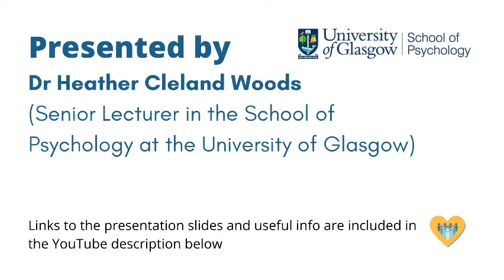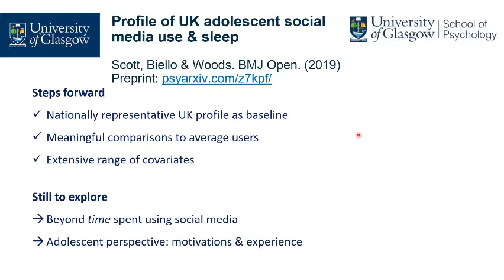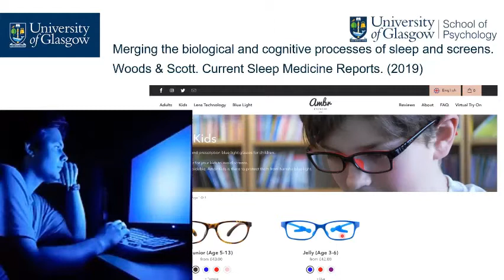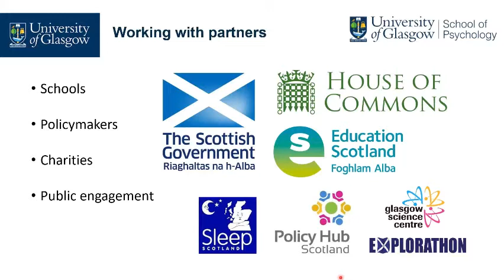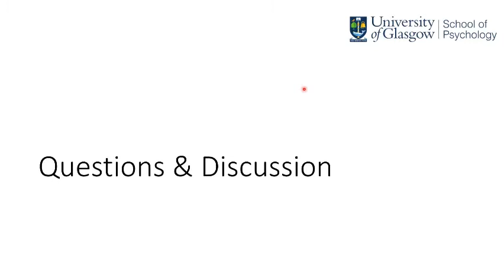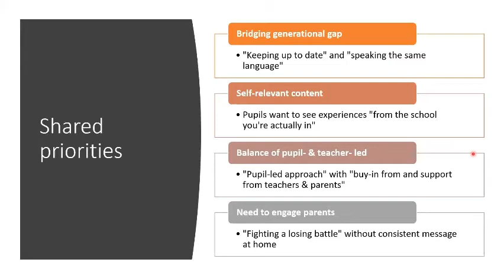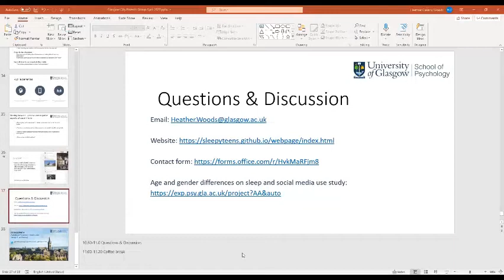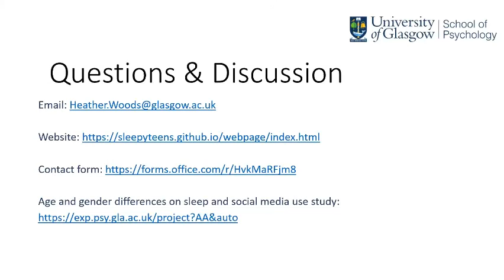Sleep Workshop - sleepyteens Adolescent social media use, sleep & wellbeing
Presented by
Dr Heather Cleland Woods
(Senior Lecturer in the School of Psychology at the University of Glasgow)